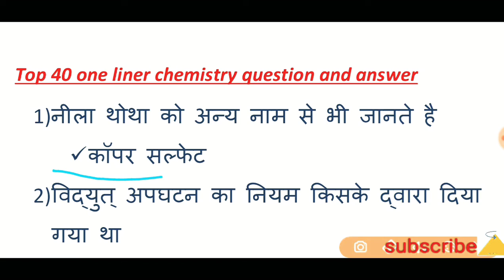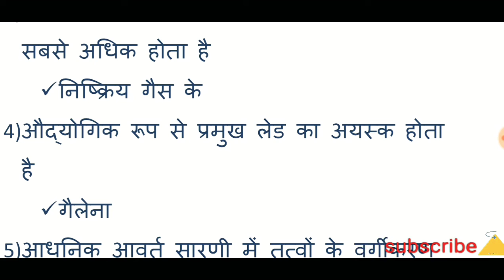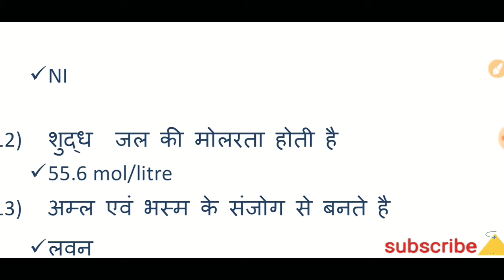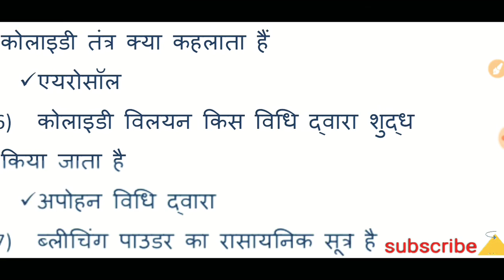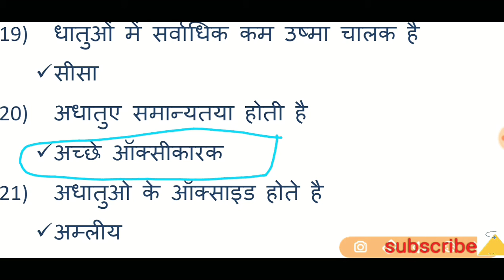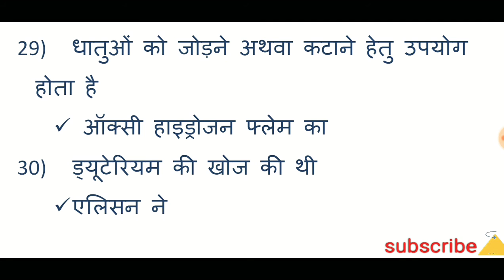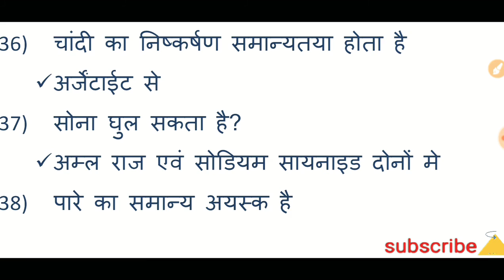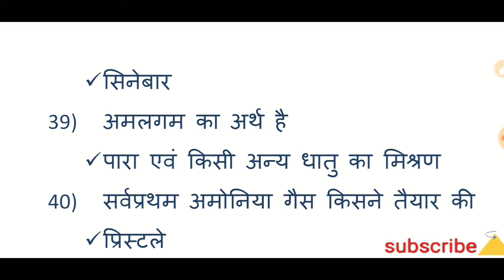Chemistry रसायन शास्त्र rasayan e2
HI MY BOOSTERS
THANKS TO GIVING YOUR TIME ON VERY USEFUL SUBJECT , THAT IS sscgkmath
we are arranging a platform to give you full energetic materials that enhance your knowledge more and more
we need your attention and support to upload  videos that relates many topic which often demanded